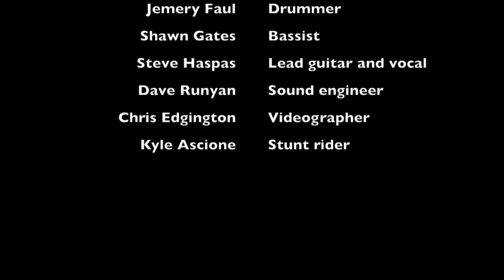5 After 5 Hollow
5 After 5 Hollow